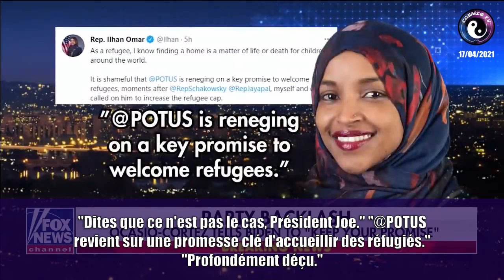Administration Biden Saisit des Terres à des Familles pour le Mur. USA, 16/04/2021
Joe Biden ne respecte pas sa promesse d'immigration et cela crée des dissensions dans le camp Démocrates. Que se passe t'il ?

Bisous.